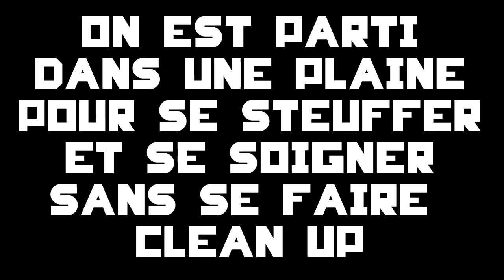UHC Highlights 8 - BIG STUFF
L'UHC est un mode de jeu ultra hardocore sur Minecraft qui consiste à faire affronter des joueurs (en équipes ou non) dans une map fermée et générée aléatoirement. Les joueurs ont un temps réparti pour récolter des ressources et s'équiper. Leur but est d'être le dernier survivant, et pour l'accomplir, ils doivent s'affronter dans la map, ou le plus souvent, au centre de celle-ci car les limites de la map se réduisent et se contractent, afin de faire affronter les joueurs.

»Tu veux passer ta commande ? 1€ logo + bannière